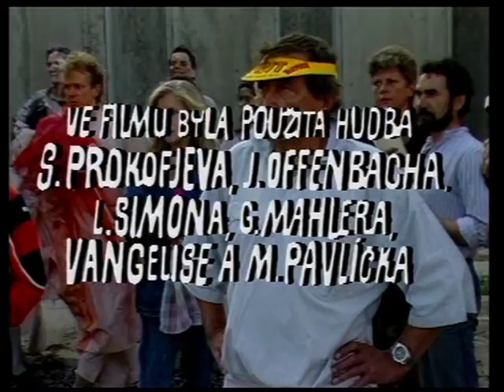Vlastimil Harapes - Primoballerino: Běžec / The Runner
Tančí / Dancer Vlastimil Harapes, Hana Vláčilová, Miroslava Martinovská, Nelly Danko, Balet Laterny Magiky
Hudba / Music Jacques Offenbach, Vangelis, Jan Krůta, Gustav Mahler, Ladislav Simon, Michal Pavlíček
Choreografie / Choreography Peter Darrel, Ondřej Šoth, Daniel Wiesner,  Igor Holovač
Režie / Director Filip Renč
Kamera / Camera Karel Hurych
Námět a scénář Hana Zagorová, Filip Renč, Pavel Dolanský
Televizní film
1989